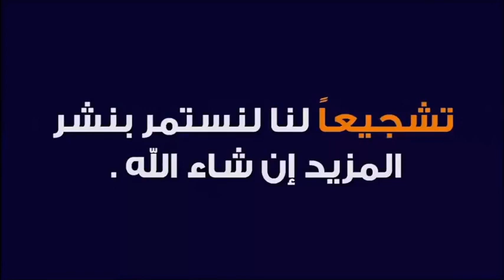توفيت امي و احس بانني قصرت من جهتها 🕌 مع الشيخ محمد جيجي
جديد 2020 : توفيت امي و احس بانني قصرت من جهتها 🕌  مع الشيخ محمد جيجي
 ▬▬▬▬▬▬ஜ۩☺۩ஜ▬▬▬▬▬
 ▬▬▬▬▬▬ஜ۩☺۩ஜ▬▬▬▬▬
⛔ أحبابي الكرام ، إذا أعجبكم الفيديو رجاءاً لا تنسوا :

 ▬▬▬▬▬▬ஜ۩☺۩ஜ▬▬▬▬▬
مواضيع سابقة

🕌 عَنْ أَبِي هُرَيْرَةَ، عَنِ النَّبِيِّ صَلَّى اللهُ عَلَيْهِ وَسَلَّمَ قَالَ:
 ▬▬▬▬▬▬ஜ۩☺۩ஜ▬▬▬▬▬
⚠️ توضيح مهم ❗

 ▬▬▬▬▬▬ஜ۩☺۩ஜ▬▬▬▬▬
# هاشتاغ الموضوع #